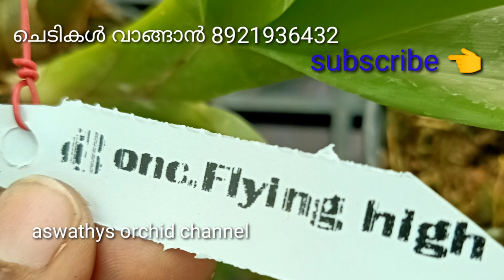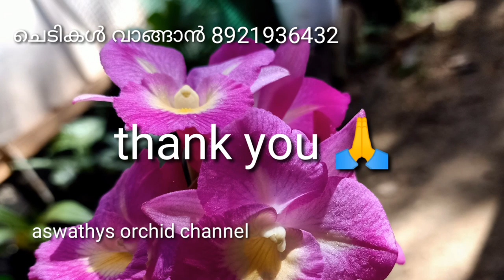ഓർക്കിഡിന് തൈകൾ ഉണ്ടാക്കാൻ ഇത്ര എളുപ്പമോ?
orchid propagation#propagation